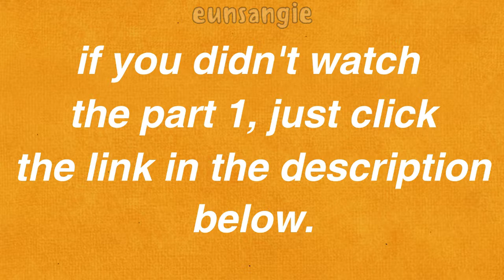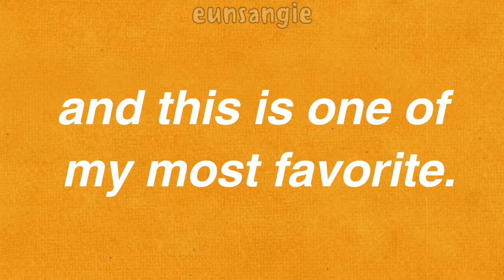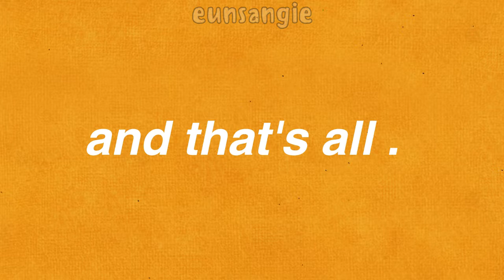Pre-Debut Photos of Lee Eunsang 𝙥𝙖𝙧𝙩 2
Hello!

as i said before, i'll find more about pre-debut pics of eunsang.